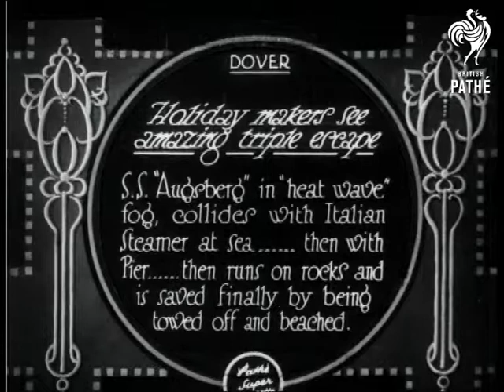Holiday Makers See Amazing Triple Escape (1928)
Full titles read: "Holiday makers see amazing triple escape - S.S. "Augsberg" in "heat wave" fog, collides with Italian steamer at sea... then with Pier... then runs on rocks and is saved finally by being towed off and beached."

Dover, Kent.

M/S of the lifeboat of the SS Augsberg, tilted at an angle on the damaged liner.  General view panning across the coast at Dover showing the tilted ship in the background and the pier in the foreground.

Several shots of the liner tilted at an alarming angle in the water with the white cliffs in the background; a tug is beside her and her bow is badly damaged.  M/S from a tug that is towing the ship.  Great L/S of the ship from the beach at Dover; a family sit on the shingle watching.  More shots of the ship being towed towards the docks.
 FILM ID:734.23